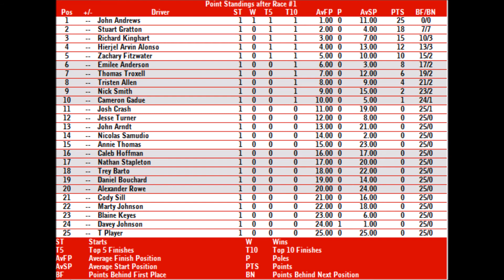NRLOA RPS S5 Race 1/7 | Daytona 125k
(Please do not read the comments before watching the race to avoid spoiling. Also please be respectful and mature when commenting.  The Pro Series returns with a new attitude! Rockstar comes aboard to begin this 15 race season here tonight at Daytona! Who will hold on to take the points lead at the start! Only top 10 finishers receive points!